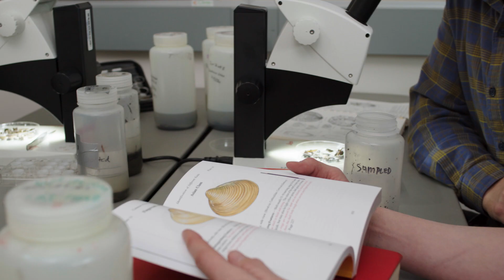Fisheries and Aquaculture Sciences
Get paid to do what you love with an AAS in Fisheries & Aquaculture Sciences. With a better than 90% graduate placement rate, this program is designed to give you the training necessary to begin your career in salmon and trout hatchery operations, fisheries management, or sustainable seafood production. The Fisheries & Aquaculture Sciences program is the only two-year college on the West Coast to offer technical training in shellfish hatchery operations and the only Washington State college with its own Department of Fish and Wildlife salmon hatchery program.